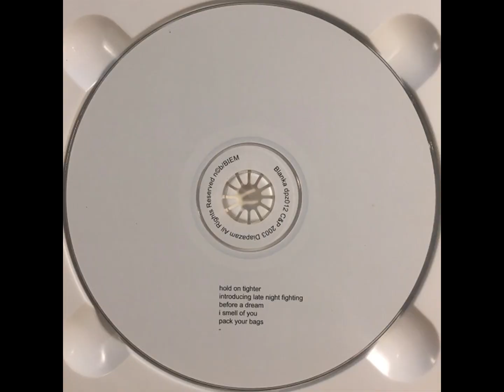Hold on Tighter - Blanka [2003]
From their self titled ep "blanka" released in 2003.
Published by Diapazam records in sweden, and distributed by Border music.